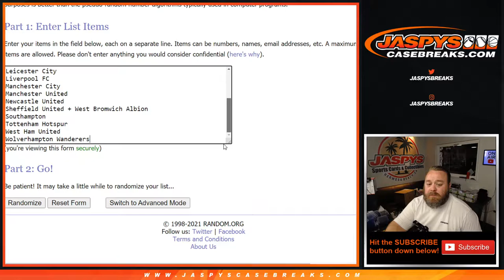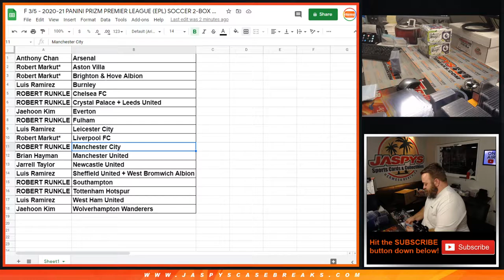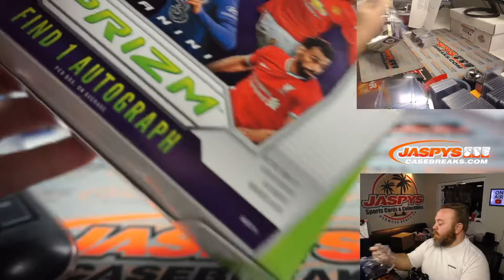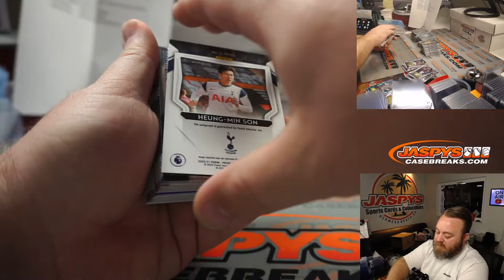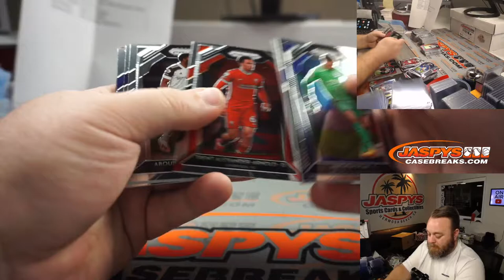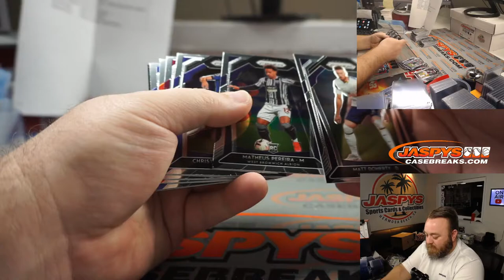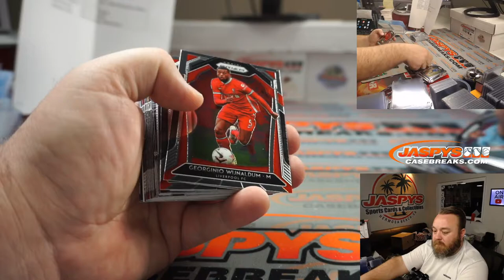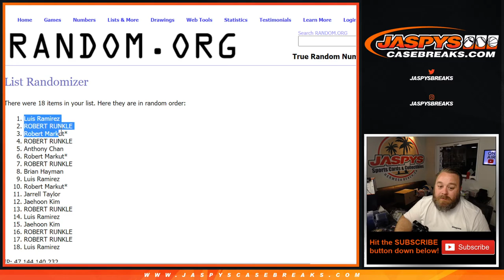F 3/5 - 2020-21 PANINI PRIZM PREMIER LEAGUE (EPL) SOCCER 2-BOX HOBBY BREAK #14 *RANDOM CLUB*